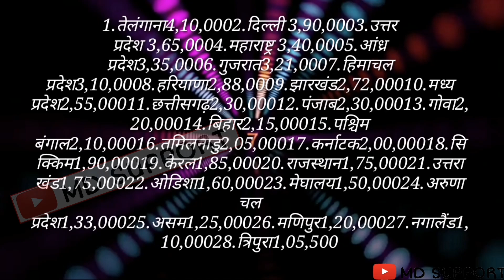CM की सैलरी कितनी होती है - CM ki Salary kitni hoti hai || What is the salary of CM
1...MD MERAJ... 😍😍

2...Rajan Singh Rajput.. 😍😍

Thanking you.